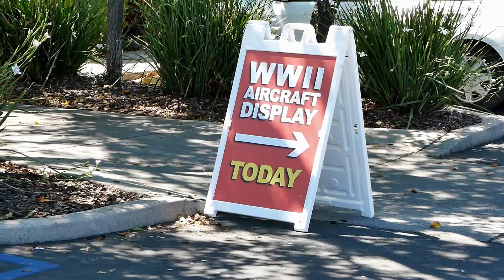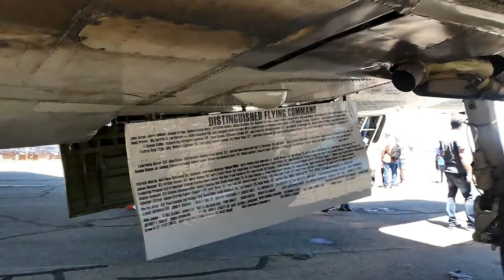Remembering B-17 909 at Buchanan Airfield, July 19 Concord CA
This B-17 was in display in July 2019. The plane crashed in overcast skies in at Bradley International Airport outside Hartford CT. Condolences to the families and friends of those that passed in the accident.

For specifics check out the Blancolirio Channel for Updated on the Crash

Real Estate Quick Take Videos are snippets of real estate business in central Contra Costa County, 20 minutes east of San Francisco, California.
Check out my Issuu page for Newsletters, Market Reports and other Real Estate related content.

Robert Georgiou Jr
RE/MAX Accord
CalBRE #01270522 Broker Associate
CalBRE #01491373 Office

Performer:New Your Military Band
Song: Auld Land Syne
Song: Patriotic Songs